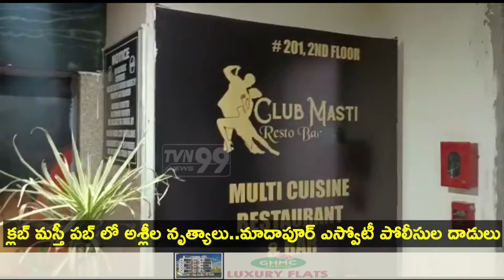కస్టమర్ల కోసం యువతులతో అర్ధనగ్న నృత్యాలు...మాదాపూర్ ఎస్వోటీ పోలీసుల దాడులు Police Raids On Pub